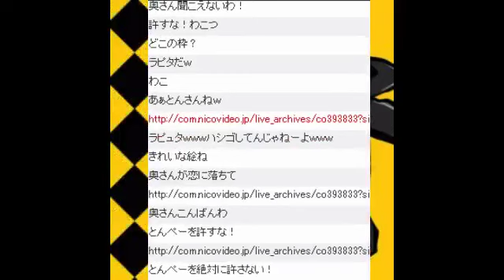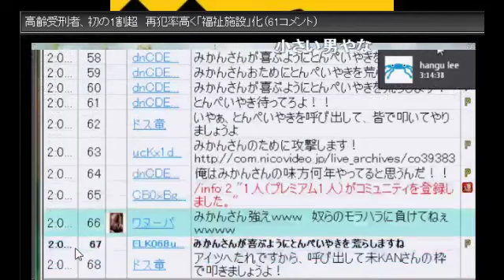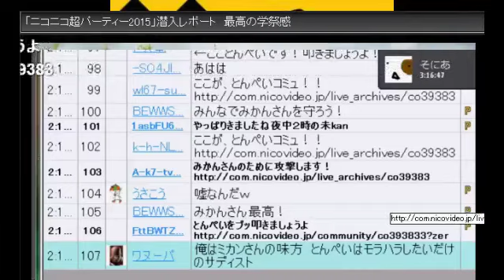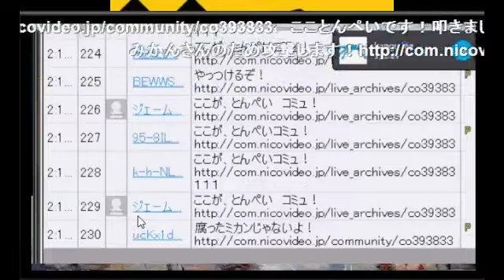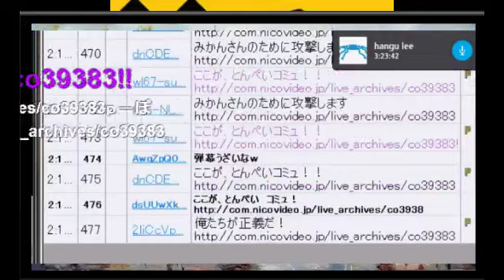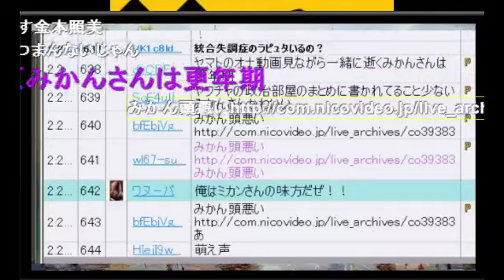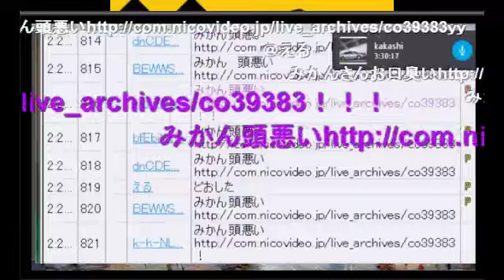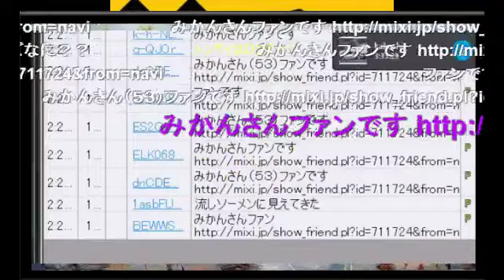ニコ生 仁義無き荒らし誘導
主はこれのせいでBAN中
これがニコ生だろ！